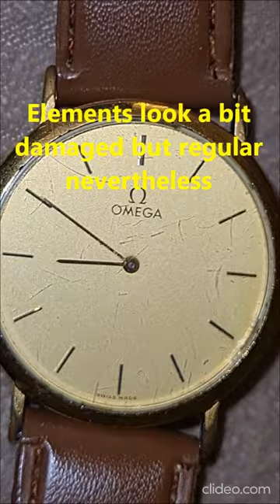Omega watch real or fake. Omega de Ville vintage watch